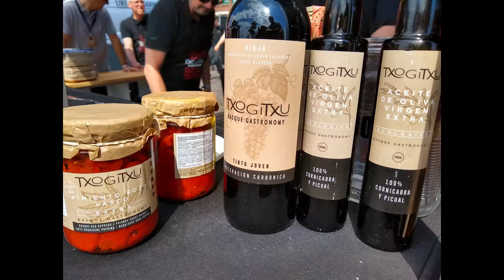CHIMI GRILLT TXOGITXU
Chimi liebt es, dieses einzigartige Fleisch auf der Plancha, Feuerplatte zu grillen.